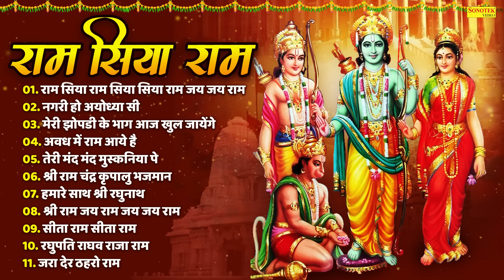2024 राम मंदिर स्पेशल: राम सिया राम | नॉनस्टॉप राम भजन | Ram Aayenge | Nagri Ho Ayodhya Si#rambhajan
2024 राम मंदिर स्पेशल: राम सिया राम | नॉनस्टॉप राम भजन | Ram Aayenge | Nagri Ho Ayodhya Si#rambhajan

Title :- NONSTOP RAM BHAJANS
Singer :- Rakesh Kala, Jyoti Tiwari, Shivendra Tiwari
Company / Label :- Chanda Bhakti